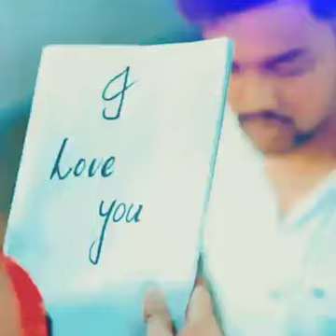हुआ है जो आज पहली बार😘😘😘😘